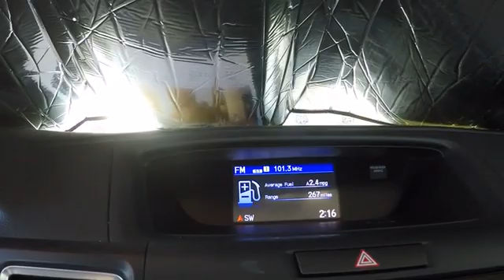Used Honda CR-V EX for sale in Bay Area Oakland Alameda Hayward Fremont San Leandro CA R1546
Used Honda CR-V EX Sale Price Lease Bay Area Oakland Alameda Hayward Fremont San Leandro CA

San Leandro Honda used
1302 Marina Blvd

Thank you for visiting another one of San Leandro Honda's online listings! Please continue for more information on this 2015 Honda CR-V EX with 49,327mi. When you purchase a vehicle with the CARFAX Buyback Guarantee, you're getting what you paid for. This SUV is a superb example of what a tough, work focused vehicle should be. Exceptional towing, acceleration and torque will help you get the job done. Start enjoying more time in your new ride and less time at the gas station with this 2015 Honda CR-V. The incredibly low mileage and painstaking upkeep on this Honda CR-V makes it a once-in-a-lifetime deal that won't last long! More information about the 2015 Honda CR-V: Honda has a successful formula for their compact SUV and they see little reason to deviate too much. All CR-Vs come with a capable 4-cylinder engine, a cleverly designed interior and compact exterior dimensions. This is all wrapped up in attractively designed sheet metal and sold with available all-wheel drive at a competitive price. While some competitors have allowed their vehicles to balloon in size, features and price, Honda has steadfastly stuck to the winning formula that has made every generation of CR-V a success. Interesting features of this model are well-equipped, Practical, and available all-wheel-drive.
Bluetooth Handsfreelink Wireless Phone Connectivity,Radio: